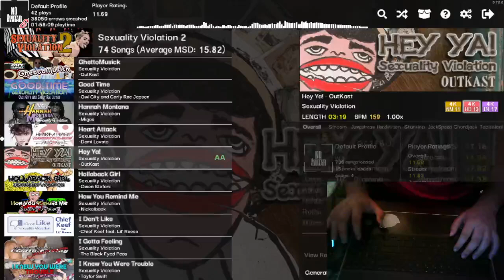(Etterna) Hey Ya! 98.54% FC (HD 13)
Pack: Sexuality Violation 2

daaamn full combo